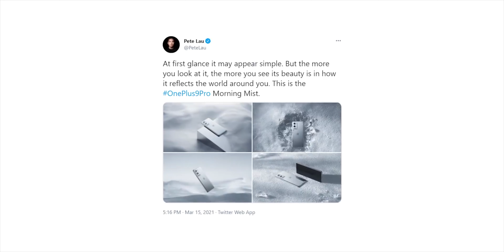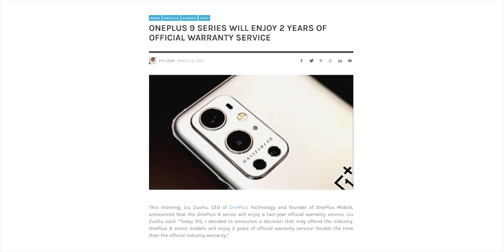OnePlus 9 Pro - Hype Is REAL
Hey guys..
So OnePlus himself is sharing tons of high quality photos and video of the upcoming OnePlus 9 pro, and here are bunch of camera samples of the Phone, which will give you a good idea about its camera quality!

So What do you think about it?
Thumbnail By : Techdroider

PEACE OUT!